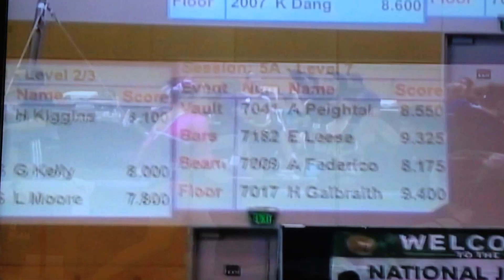Emily Leese Prestige Gymnastics Level 7 National Judges Cup 2014 Bars Class of 2021